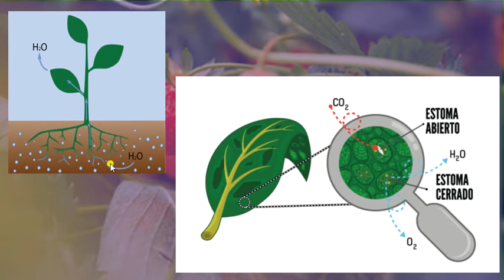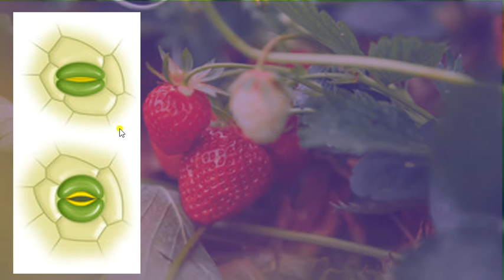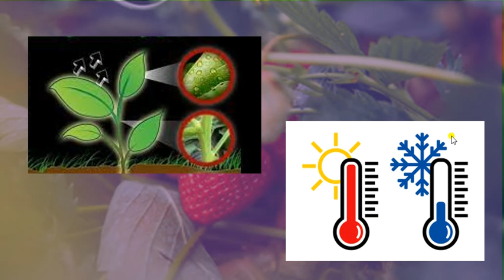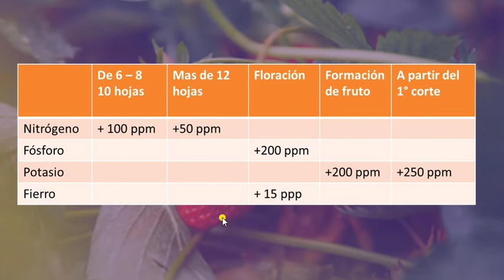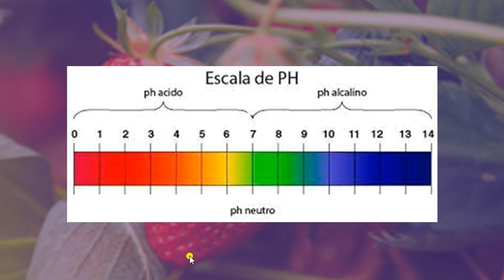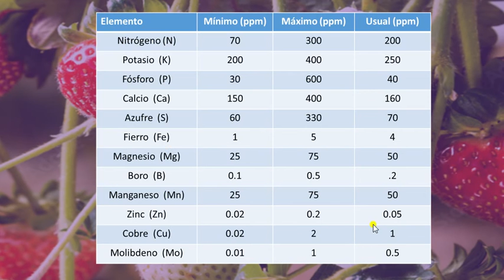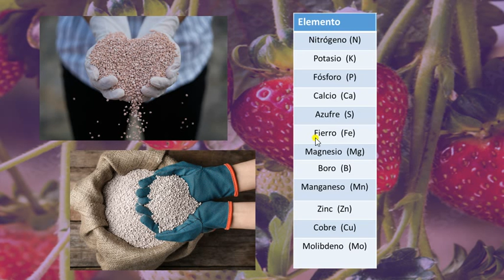Exeso o falta de potasio en cultivo de fresa en hidroponia o suelo